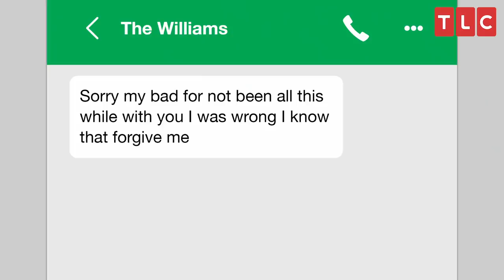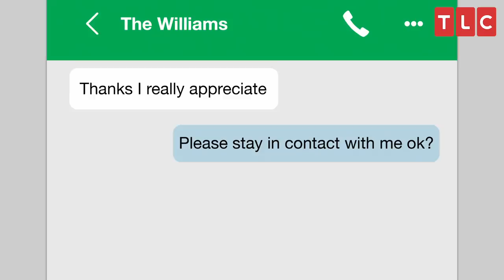Yolanda's Daughter Hired a Private Investigator | 90 Day Fiancé: Before The 90 Days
Karra hired a private investigator and Yolanda has agreed to talk to him to learn more about Williams.